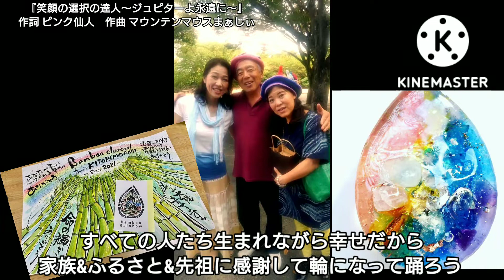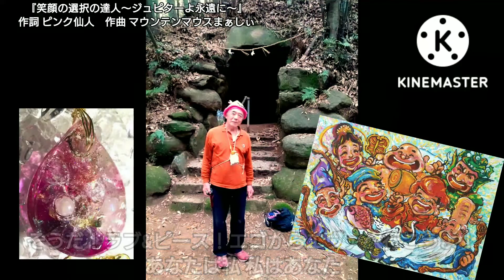『笑顔の選択の達人～ジュピターよ永遠に～』作詞 ピンク仙人&まぁしぃ作曲 マウンテンマウスまぁしぃ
『笑顔の選択の達人～ジュピターよ永遠に～』
作詞 ピンク仙人&まぁしぃ
作曲 マウンテンマウスまぁしぃ

捜し物見つかったね！
手を取り合い踊ろうよ
その喜びの風船
笑顔いっぱいの笑い涙

すべての人たち
生まれながら幸せだから
家族&ふるさと&先祖に感謝して
輪になって踊ろう

サビ
褒めて褒められて　褒め褒め人生
褒められた人も
褒めた人も大喜び

ありがとう ありがとう
ただただ ありがとう
君ももちろん世界で一番
幸せな人の一人だね

そうだ！ラブ&ピース！
エゴからエヴァへ行こうよ！
あなたは私 私はあなた

同じワンネスだから
だからあなたが大好き
幸せの連鎖気づいて
笑って歌って踊って